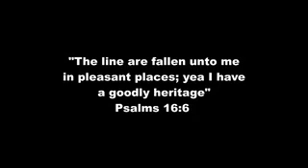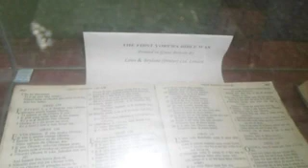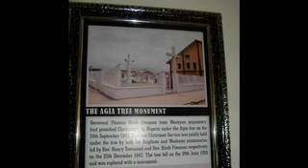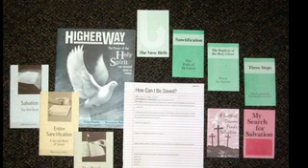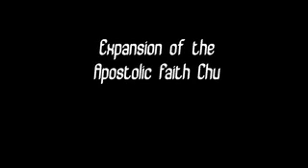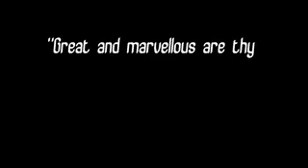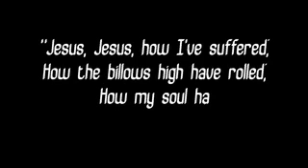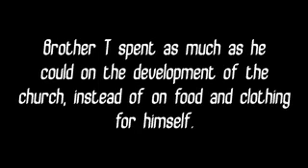Evergreen Heritage Documentary - Celebrating our 25th Anniversary (2015)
Documentary and interview with Pastors of Apostolic Faith Church, Oke Aro highlighting our heritage.